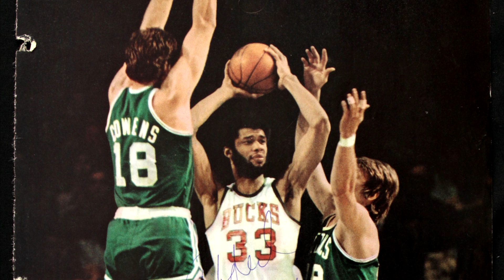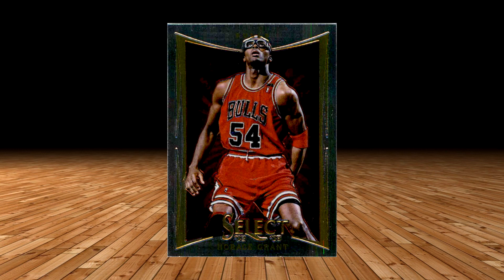NAJWAŻNIEJSZA umiejętność w KOSZYKÓWCE ► Historia NBA